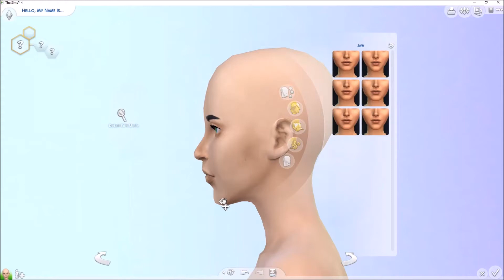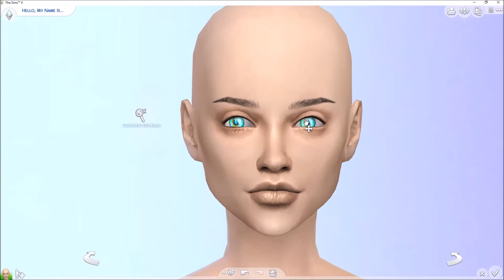Hello, Friends. It's been a while.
Please let me know if there are any Sims 4 Challenges you'd like to see me do or if there are any other games you'd like me to play!

At this time I'm considering doing a SINGLEPLAYER modded Minecraft series, but I'm not sure if I want to call it Wondercraft, please let me know if you guys would be interested in this.

I love all of you who've stuck around and I hope you guys continue to be entertained by my content! ♥

✖ Links ►

✖Thumbnail by ► Me, for once.